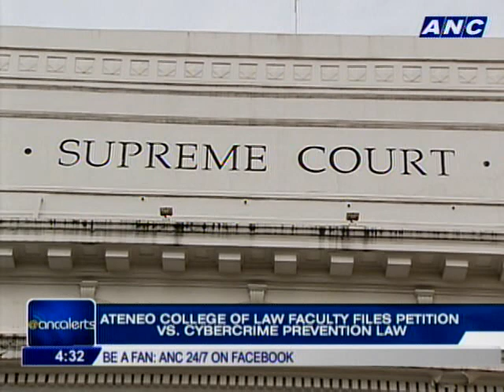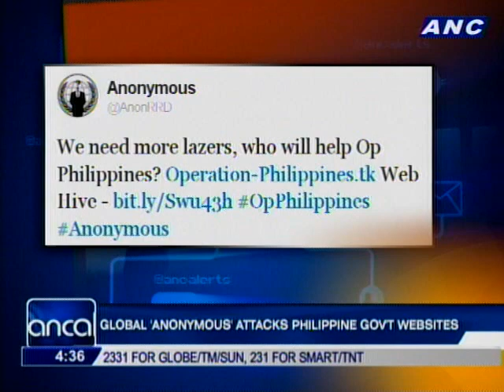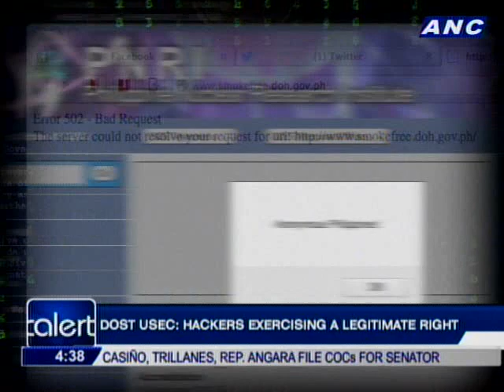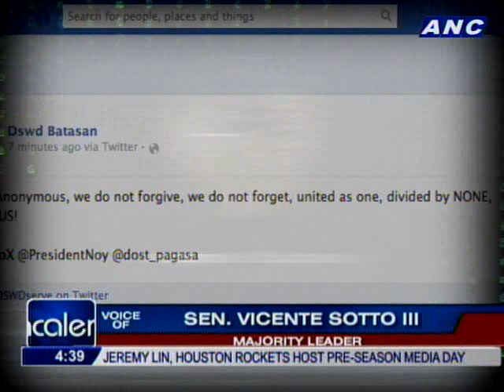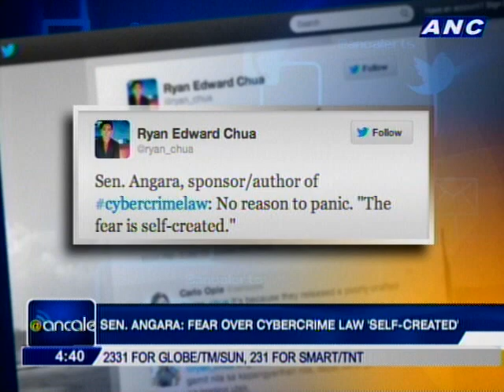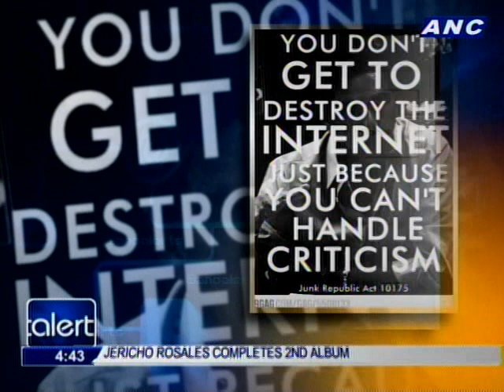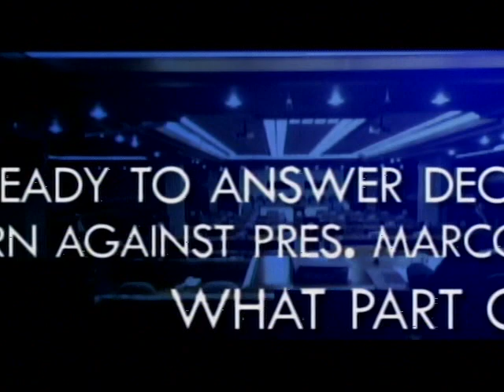ANCAlerts episode on the Cybercrime Law